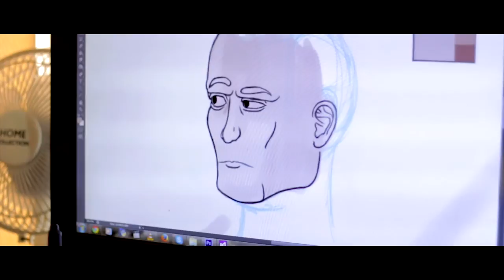Hayden Vartiainen - This Is Me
2014 Open Entrant Short Film - Focus on Ability Short Film Festival.